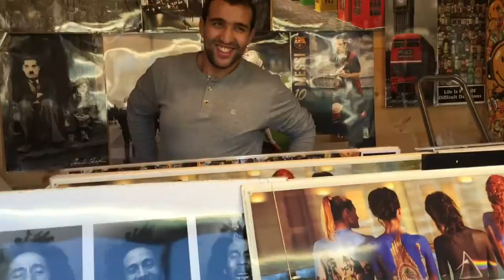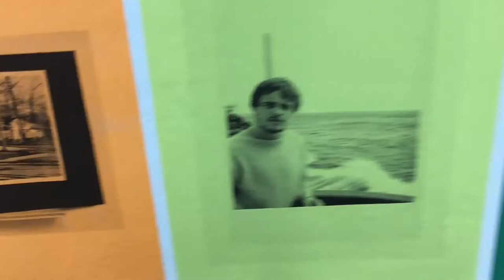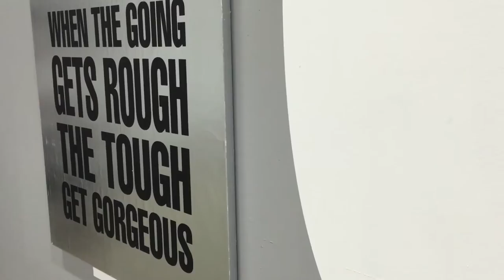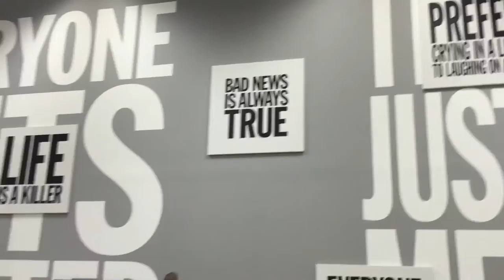JOHN GIORNO`S KILLING TELEPHONE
Went out w/ my friend to Palais de Tokyo at Paris for the I LOVE JOHN GIORNO exhibition. ENJOY AND THUMBS UP!